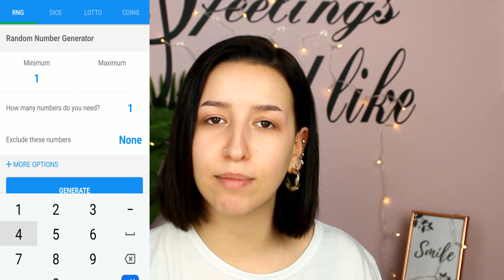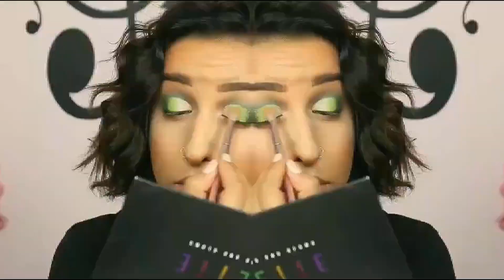ΜΙΑ ΕΦΑΡΜΟΓΗ ΔΙΑΛΕΓΕΙ ΤΟ EYELOOK ΜΟΥ...??? || stayroylaaa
🔻Ειιι άνοιξε με, έχω να σου πω🔻

⏰ΝΕΟ ΒΙΝΤΕΟ ΚΑΘΕ ΒΔΟΜΑΔΑ ⏰

♦️Hellooo! Εγώ είμαι η Σταυρούλα και γειά σου. Τι μου κάνεις;
Στο σημερινό βίντεο αποφάσισα να σου δείξω πάλι κάτι διαφορετικό. Το είδα από την Nikkie Tutorials και το βρήκα πολύ διασκεδαστικό.Ελπίζω να σου αρέσει...αν ναι, δείξ'το μου μωρέ.👍
◤ΠΡΟΪΟΝΤΑ◢

❝𝙎𝙊𝘾𝙄𝘼𝙇 𝙈𝙀𝘿𝙄𝘼❞

♦️Αν θες να συνεχίσουμε παρέα να εξερευνούμε τον χώρο των αμέτρητων καλλυντικών σε αυτόν τον κόσμο, να τα τεστάρουμε, να τα λουζόμαστε, κάνε ενα Subscribe μωρέ και πάτα και το καμπανάκι για να μην χάσεις τίποτα από αυτά.🔔

🎬{Filmed & Edited by moi}